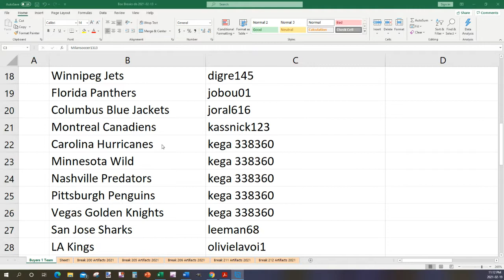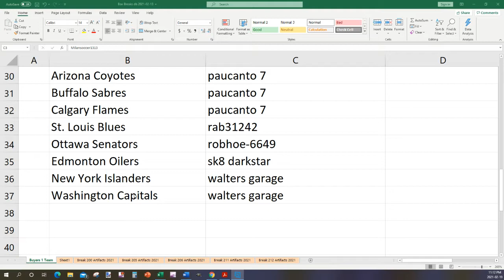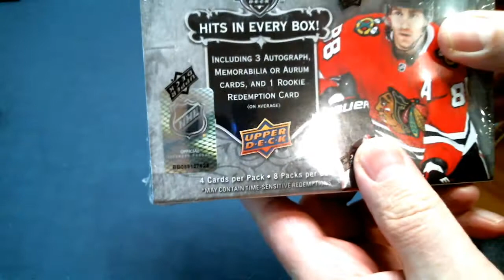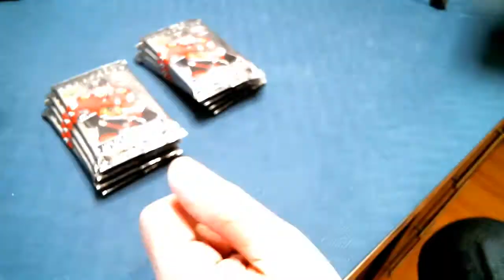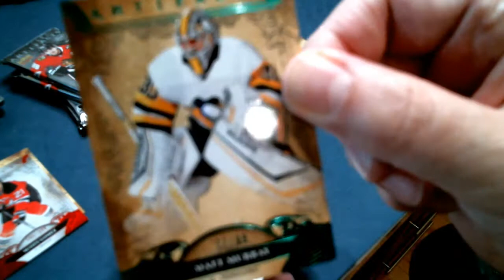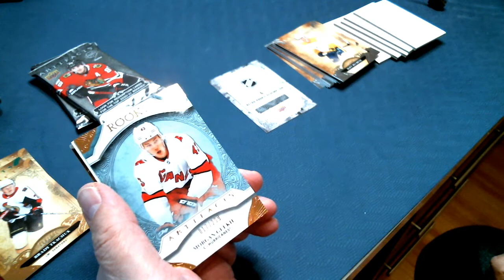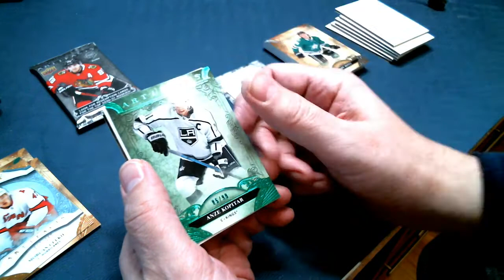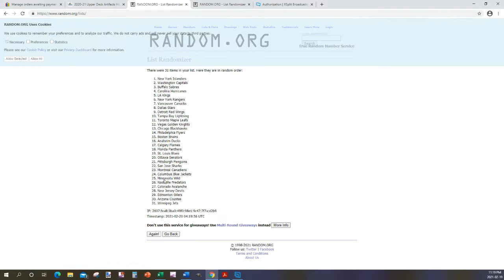Milansoccer1313 Box Break #205 Artifacts Hobby. Box 5 of 10 Sealed inner case.